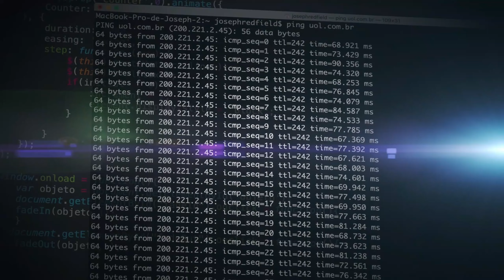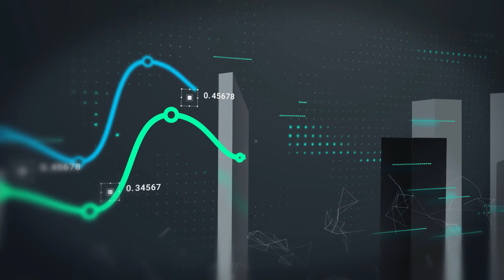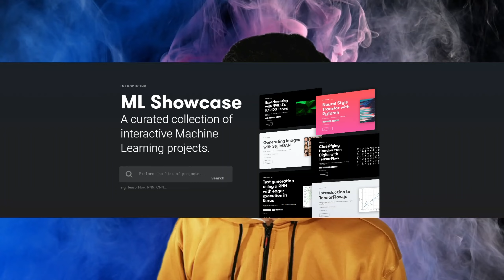How I'd learn Machine Learning in 2024 (If i had to start from scratch ) | Complete Roadmap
In this comprehensive video, we delve into the dynamic world of machine learning and unveil the roadmap for 2024. As technology continues to evolve at an unprecedented pace, staying abreast of the latest trends and innovations is paramount. From advancements in deep learning and neural networks to the integration of AI into various industries, we explore the cutting-edge developments shaping the future of machine learning.

Join us as we chart the course for 2024, providing insights into the emerging technologies, methodologies, and applications driving the field forward. Whether you're a seasoned data scientist, a business leader exploring AI solutions, or simply curious about the possibilities of machine learning, this video offers valuable perspectives and predictions for the year ahead.